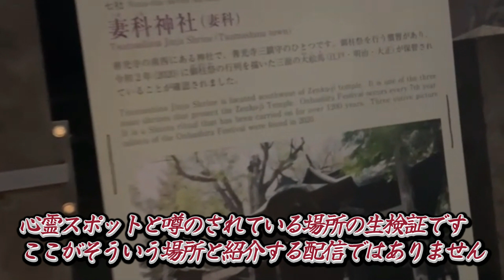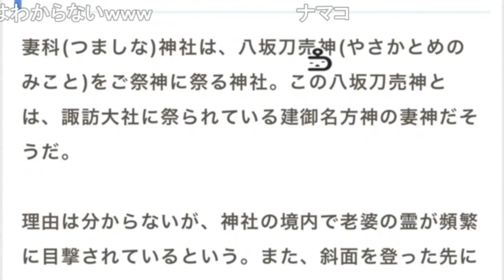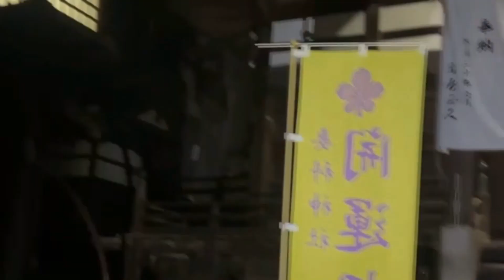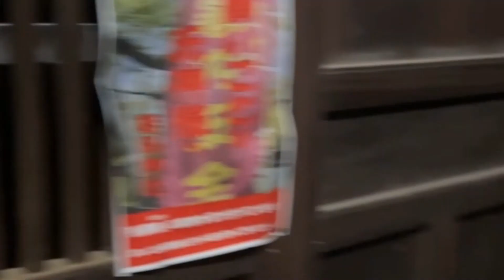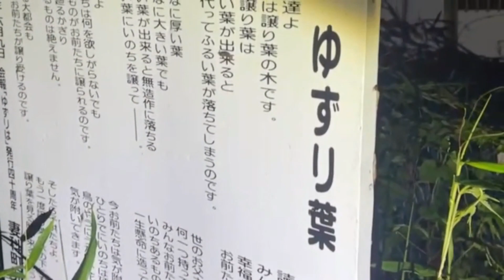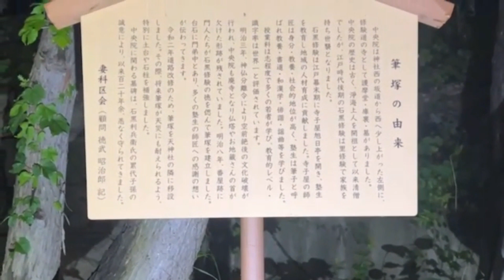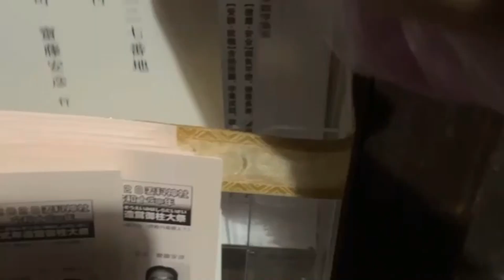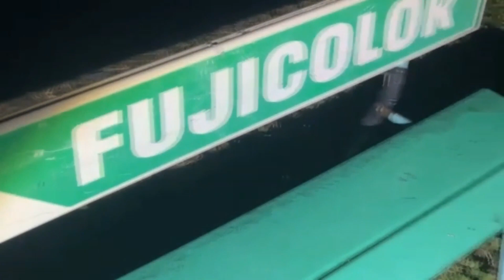妻科神社【心霊スポット検証生配信】長野県長野市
生配信の映像も使用していますので
ご理解の上ご覧ください

心霊動画の場合
情報提供元：全国心霊マップ

駅walk＋は
47都道府県一つと決めていた
駅walkの拡大版

※心霊生配信の録画は基本ノーカット目指してますが電波不良やどうしても見づらい部分などは字幕表示の上カットします

何か感じた場所は時間を添えてコメントお願いします

日本全国面白い自販機あったら
情報コメント欄にお願いします
生配信の映像素材ですので
ご理解の上がご覧ください！